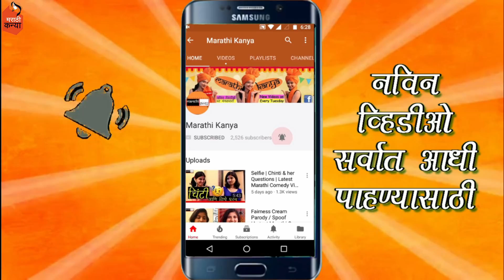लहानपणीचा जुगाडू पदार्थ आणि आमच्या प्रेमळ गप्पा 🤪 | मराठी कन्या |Marathi Vlog |vlog​ 77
So this video is all about Daily Vlog.

Ok...Tata...Byeeee...